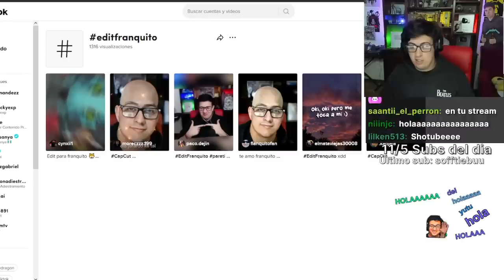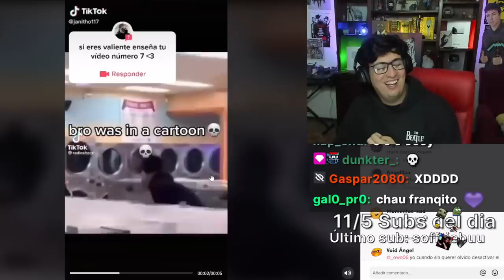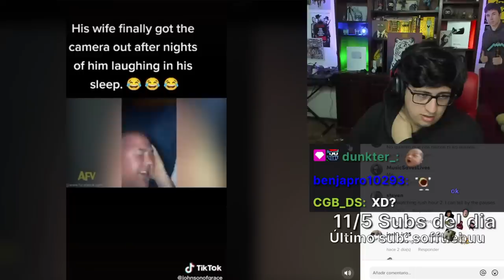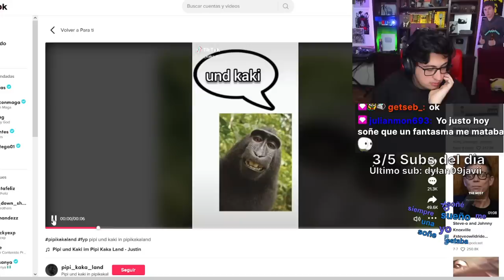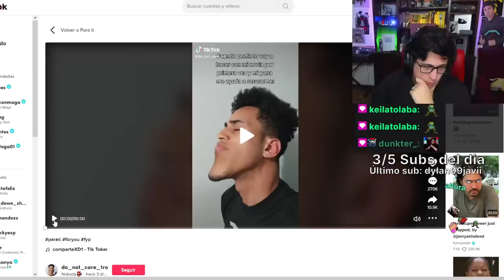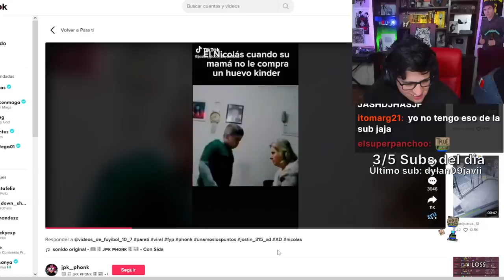TikToks que No Tienen Sentido pero son Graciosos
Pueden subir su Edit Cringe a TikTok con el hashtag editfranquito para aparecer en el siguiente video.